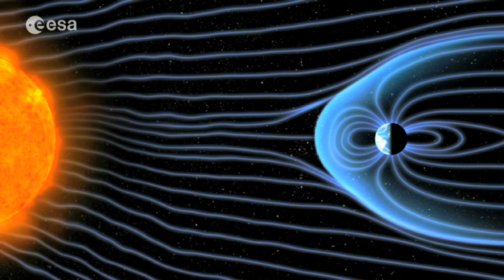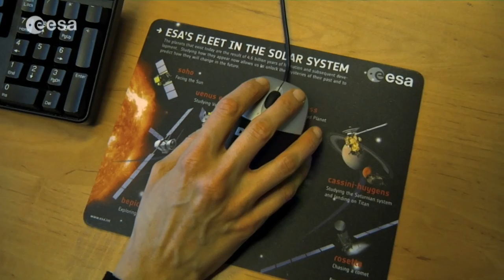Anne Pacros: Payload system engineer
Academic background series: Anne Pacros is a payload system engineer on the Solar Orbiter mission and finds working in a position where all the threads of the project come together fascinating.